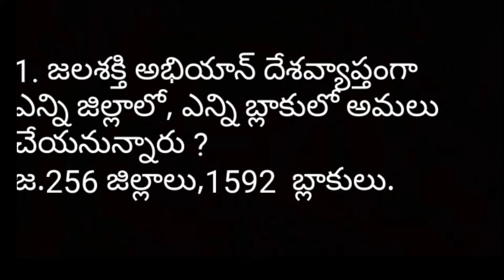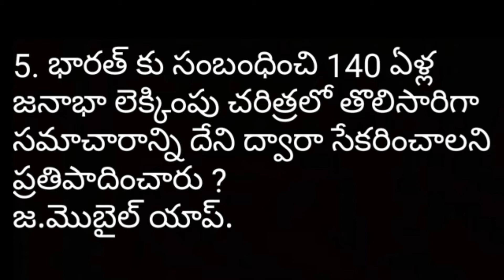Current affairs in telugu, current affairs synopsis, APPSC online exams, july current affairs 2019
Current affairs in telugu useful for APPSC online exams, tspsc exams, ssc exams,rrb exams and other competitive exams.